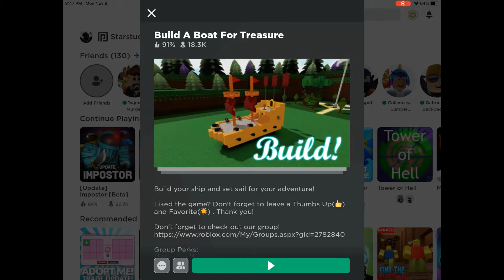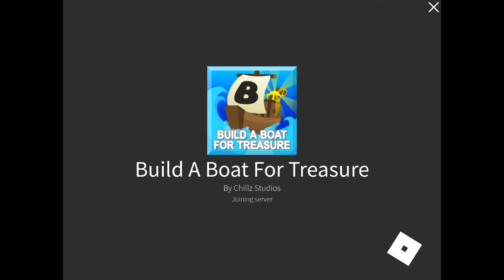How to get All plushies | Build a Boat for Treasure | ROBLOX * NEW *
ROBLOX GAMES..